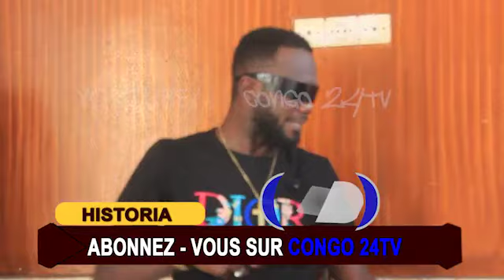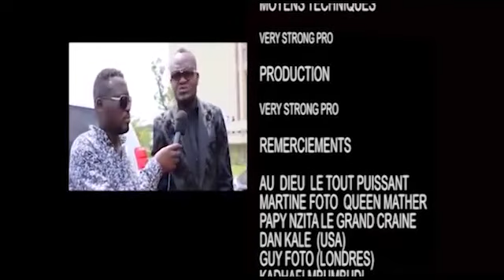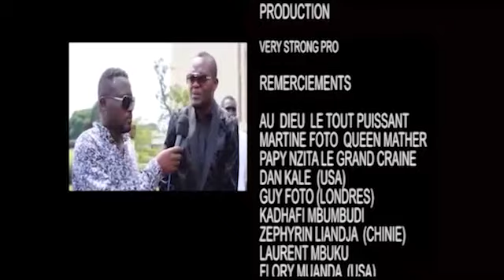Urgent : Kiler Kilesi très fâché contre Fiston Koloke , Fally Ipupa akoki kokebisa Koffi Olomide te